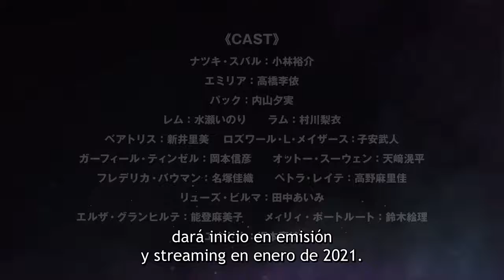🔶️ Re: Zero - Starting Life in Another World | Temporada 2 Parte 2 Tráiler Oficial